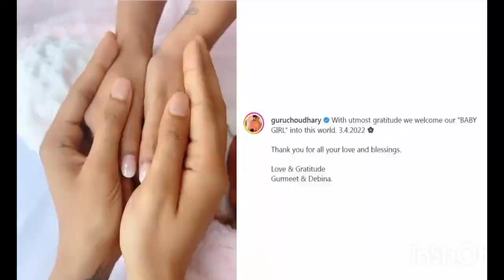Debina Bonnerjee Shares Heartwarming Picture of Newborn from Hospital and Appeal For Prayers